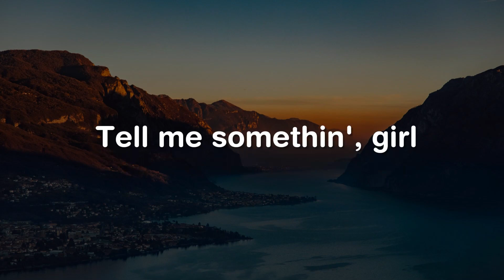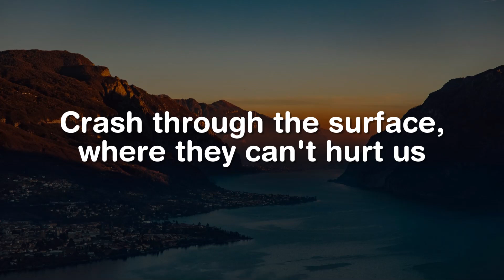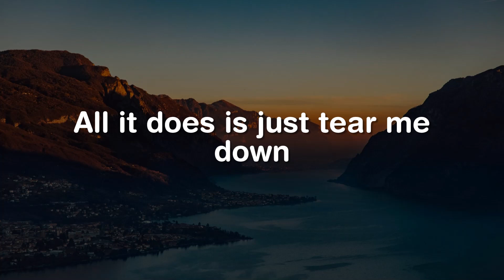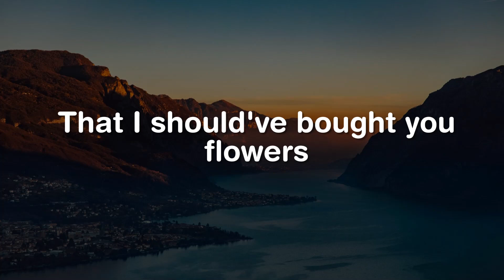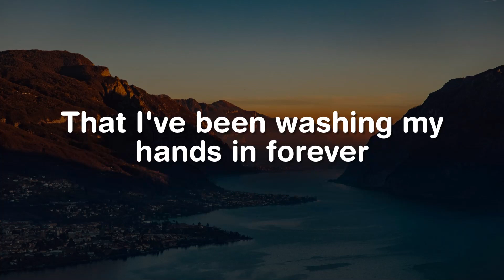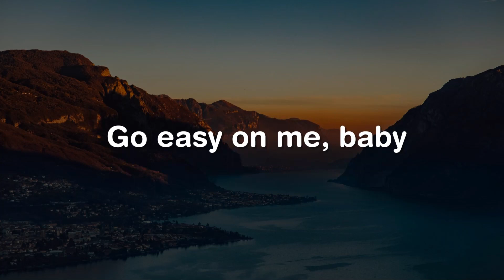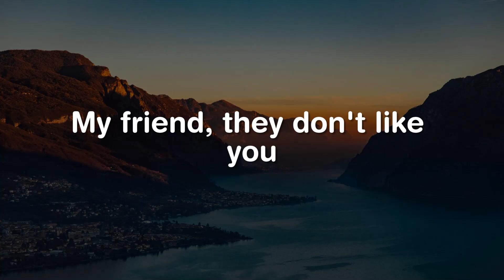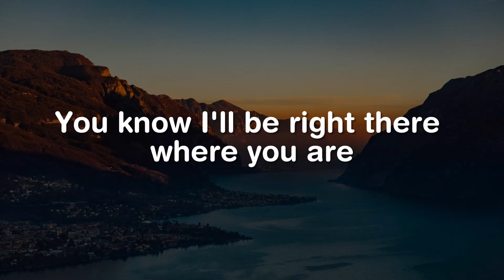Shallow, When I Was Your Man, Easy On Me (Lyrics) - Lady Gaga, Bradley Cooper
I'm fallin'
In all the good times
I find myself longin' for change

I'm off the deep end
Watch as I dive in
I'll never meet the ground
Crash through the surface
Where they can't hurt us